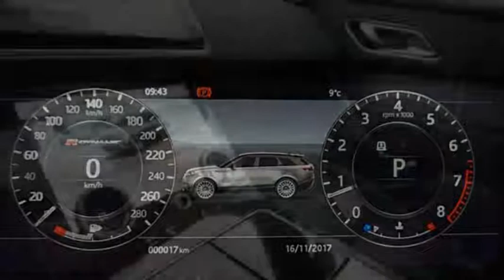2018 Range Rover Velar SE For Sale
Looking for a luxury SUV to fit your Okanagan Lifestyle? Come experience the newest Range Rover, the Range Rover Velar.